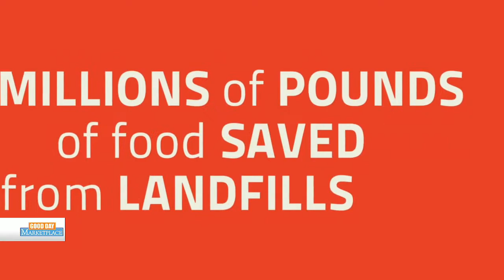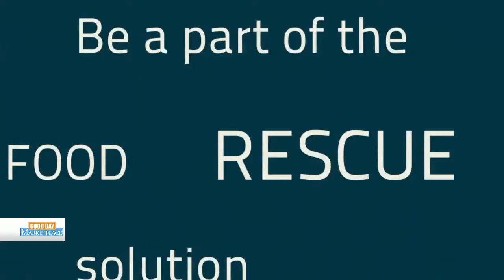SWACO, Food Rescue US Promote Donation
SWACO and Food Rescue US visit with ABC 6's Good Day Marketplace's Shawn Ireland about the opportunity to prevent food waste through donation and volunteering.